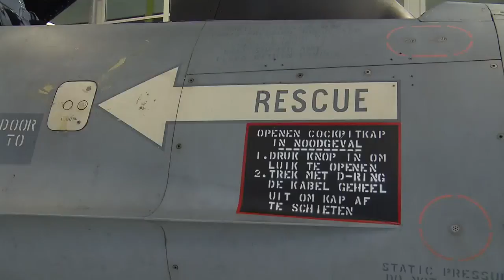Military and technical training for maintenance personnel F-16 | Royal Netherlands Armed Forces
New non-commissioned officers and korporaals get a military education and technical training in Woensdrecht. | Royal Netherlands Armed Forces